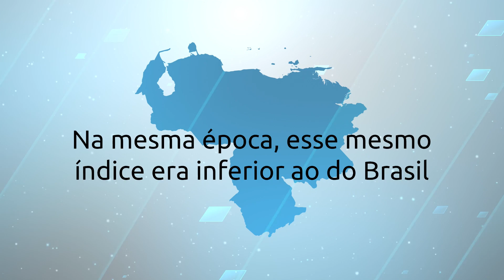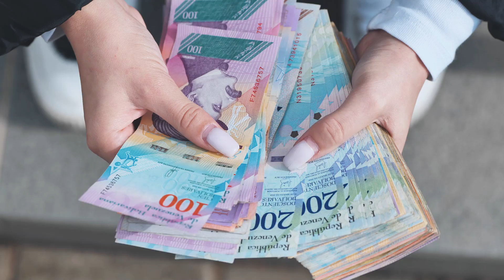VENEZUELA: DE 4ª ECONOMIA MUNDIAL ATÉ 95% DA POPULAÇÃO NA POBREZA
No passado, a Venezuela já foi o 4° país do planeta com o maior PIB per capita. Agora, devido a muitos problemas administrativos, 95% da população do país vive na pobreza. A média de crescimento do PIB da Venezuela entre 2014 e 2020, foi de -20,02%.